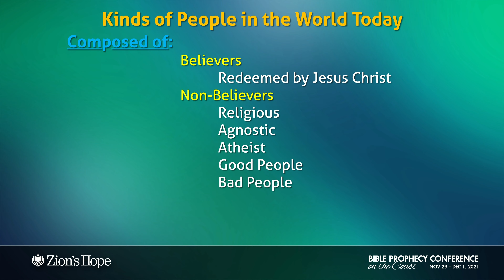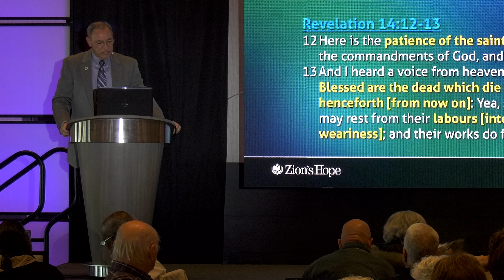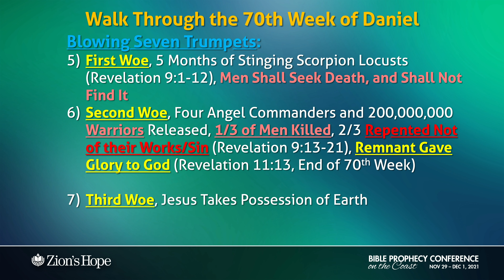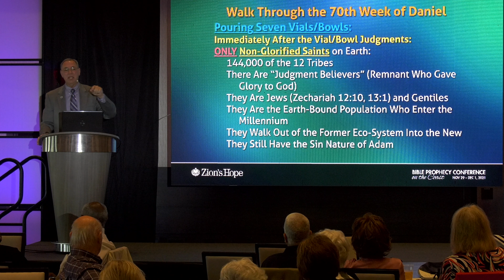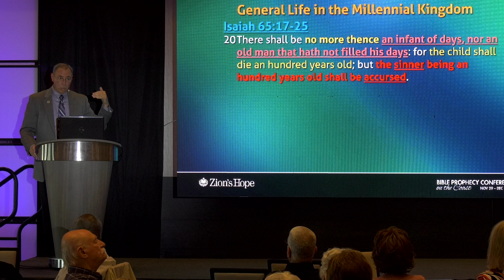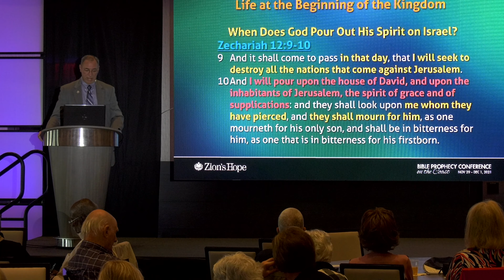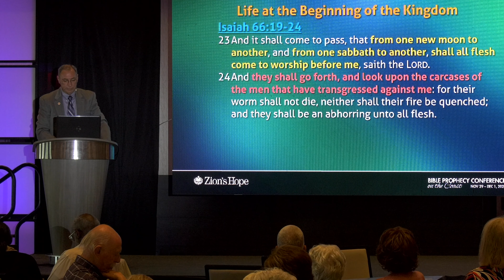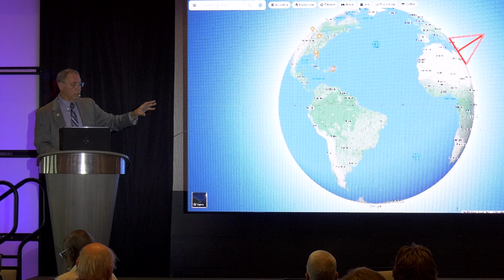11 - 2021 Prophecy Conference - Life in the Millennium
In this fast-paced, detailed study, Michael Ufferman sets up the context of the Millennium, and identifies the sinners and saints as God deals with humanity during each of the phases in the 70th Week of Daniel as outlined in the Book of Revelation. Once established, the discussion investigates, “Life in the Millennium.” What will it be like? What is the New Jerusalem? These questions and more are addressed in this presentation.